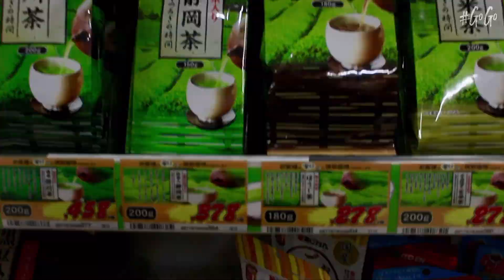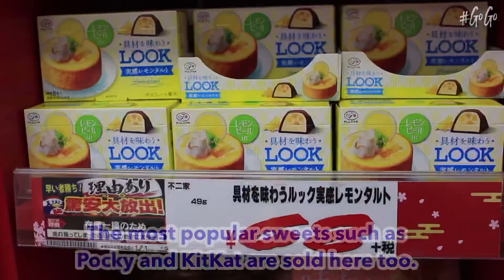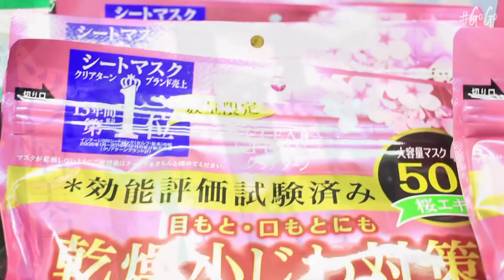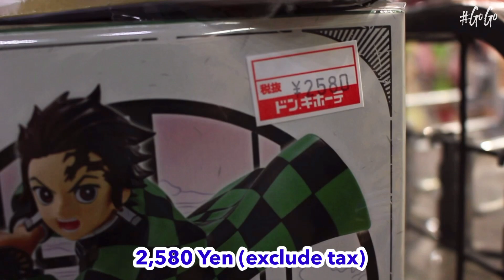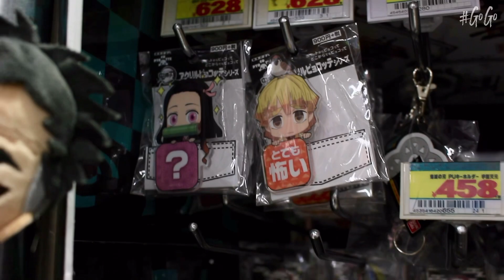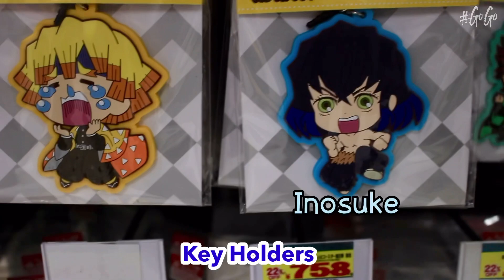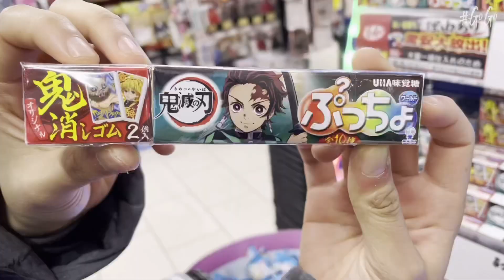【REVIEW】MEGA Don Quijote Narita 2021 | Japan ดาบพิฆาตอสูรเต็มไปหมด!!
MEGA Don Quijote Narita
This store is chockfull of merchandise ranging from everyday sundries and foods to cosmetics and name-brand wares. Due to its proximity to Narita Airport, the store accepts foreign currency, has a duty-free counter with multilingual staff, and sells duty-free goods.

Video Shooting Date: February 8th, 2021

PEJ Co.,Ltd
Japan Travel Agency